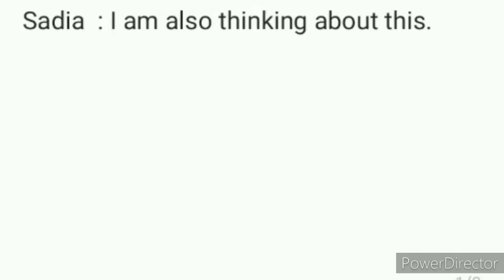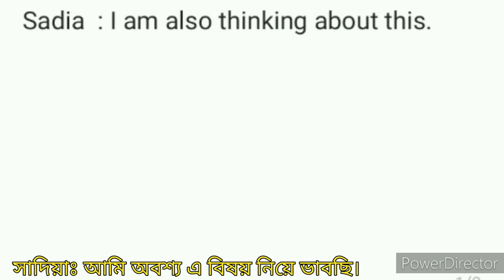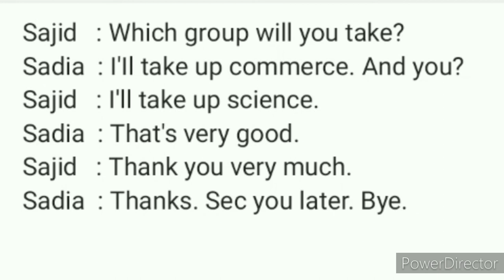A Dialogue Between Two Friend About The Future Plan After The SSC Exam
Dialogue about Future Plan After Published Exam Result. Dialog about Future Plan After Published Exam Result.
a dialogue between two friends about the importance of learning english,

a dialogue between you and your class teacher seeking permission to leave school early,

a dialogue between you and your father about your progress in studies,

a dialogue between two friends about the importance of tree plantation,

a dialogue between two friends about how to do well in the examination,

a dialogue between two friends about aim in life,

a dialogue between two friends about the benefits of early rising,

a dialogue between two friends about the importance of physical exercise,

a dialogue between two friends about birthday occasion,